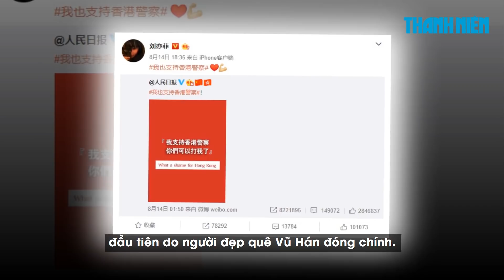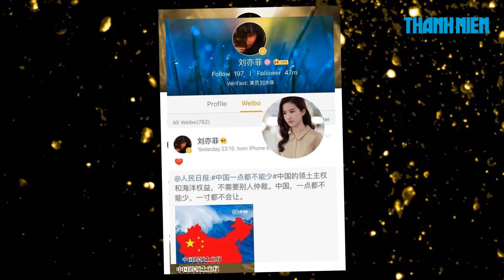Làn sóng tẩy chay Lưu Diệc Phi và Hoa mộc lan lan mạnh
Phim điện ảnh Hoa Mộc Lan dự kiến phát hành tại Trung Quốc vào ngày 11.9 tới. Tuy nhiên, những phát ngôn đụng chạm đến vấn đề chính trị nhạy cảm của Lưu Diệc Phi đã khiến tác phẩm một lần nữa bị tẩy chay tại nhiều nơi.